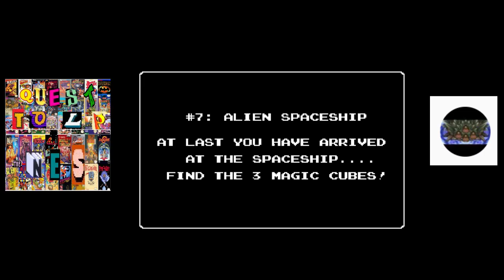Let's Play StarTropics: 11 - Seeing Double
In this episode, Mike Jones fight fights some more bosses as he continues to search for his uncle.  Will he ever find him?  We may never know.